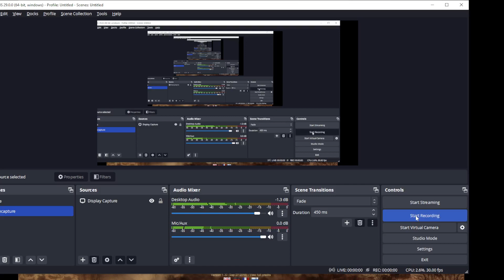Panzer Corps MP Vanilla Campaign Scenario 9 Stalingrad (Day 7)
Stalingrad   (I am pleased this is getting more attention as this was a knock down drag out fight that I thought I was winning...)
Day 7

This scenario favors the axis a bit, but is by no means easy for the allies.  I play this very differently then my opponent as I focus on a forward defense of the Don and outside Rostov, as well as making him have to commit a lot of time and effort towards the Crimea.  He on the other hand goes for a more strategic and stealthy defense behind the bend on the Don and does not really attempt to give me problems in the Crimea.  Which will pan out in the end?  We shall see.

Scenario 9
New mp Campaign with a player who is the 2nd highest rated player on Panzerliga.  The goal is to play the map the fastest.

Now that we are at the mid-point of the war I am not as familiar and you will see me do some dumb moves in these latter battles.  I will try and give a good battle, but I get outplayed here and in Stalingrad, which ended up surprising me to get my butt kicked so well.

I wanted a real challenger to play me on mp.  Now you will see what it is like to play a real player and take the lumps as they come.  Rolls just did not go my way on this one, and my overall strategy was just decimated.  This does not happen often, but something I think I may need to get used to when I play coombes545.  Enjoy!